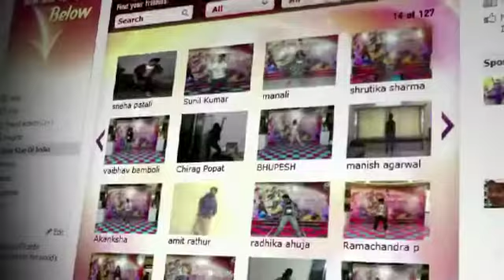Nissan - Star of India Social Media Case study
The Campaign was Shortlisted at Cannes in 2012. it raised bar in social media marketing & community management world wide. Nissan's Facebook page grew from 217 fans to over 5 Lac fans in just 3 Months. With nearly 1,00,000 daily conversations, the Nissan India Facebook page became India's Largest Automobile FB page.

Video courtesy: AKQA (London)